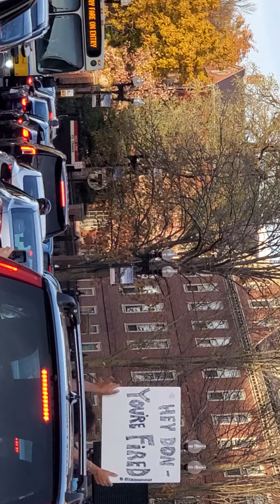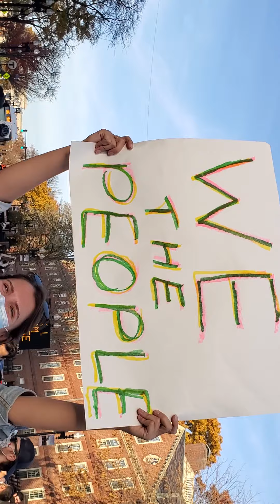Joe Biden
Presidential Day